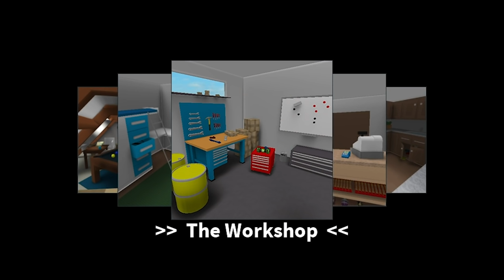Aku Main Petak Umpet Tapi Di Game! (Hide And Seek Extreme) - Roblox Indonesia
Nama Game :
Link Game :

Roblox :
Username : kosongduasatu